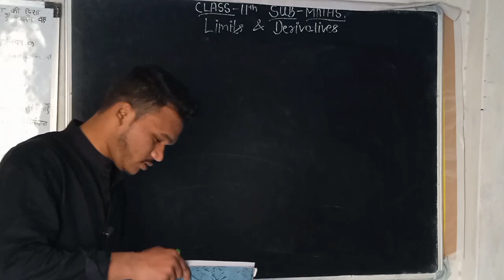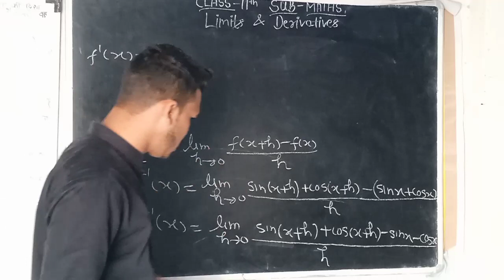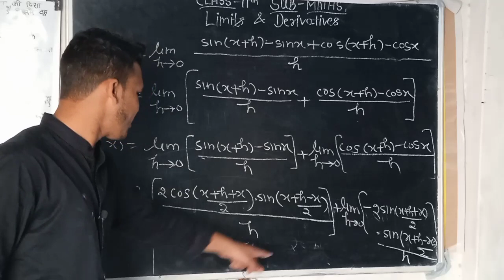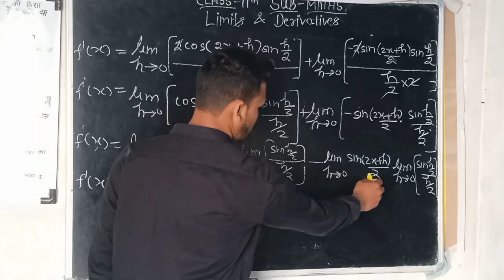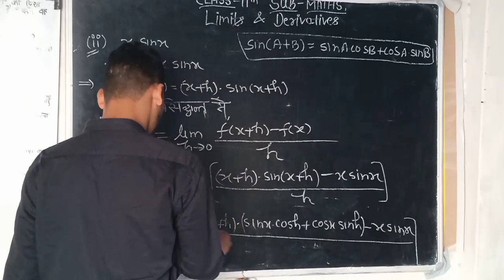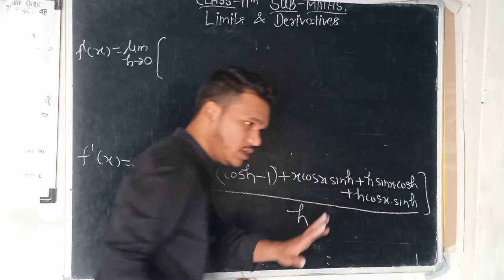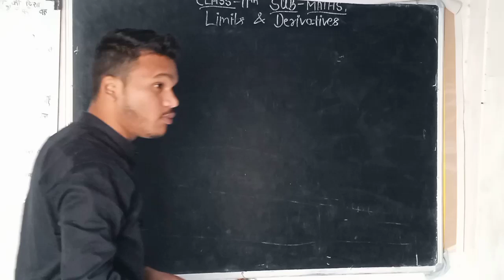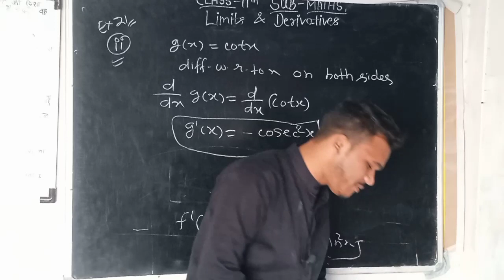class-XIth maths, Exercise 13.2, विविध उदाहरण 21और 20 easy तरीके से [सीमा और अवकलन] By Rahul sir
# connectors factorisation permutation combination polynomial and denominator
🇮🇳🇮🇳[limit and derivatives ]
And jee mains.NDA 🎯😎😎😎